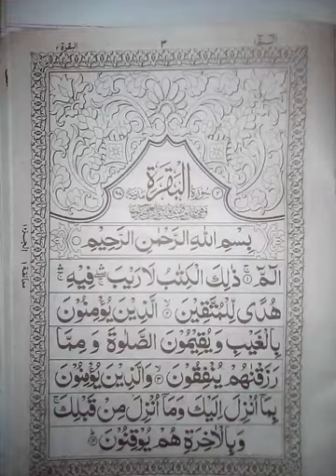Bismillah shareef k mujarb 2 wazaif 1.kisi b mushkil k Hal k liye 2.kisi b hajat k liye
Kaamil yaqeen hona chaye ur namaz k pabandi zaruri ha